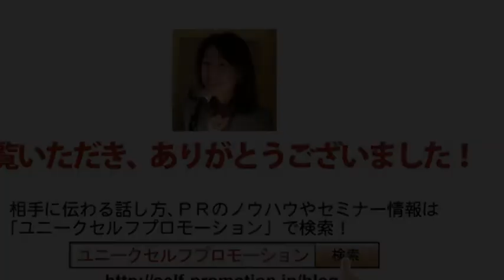アナウンサー直伝！スピーチ、プレゼンで緊張しないコツ